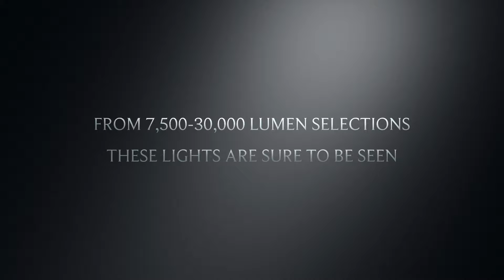The Green Blob Underwater Fishing Light Commercial